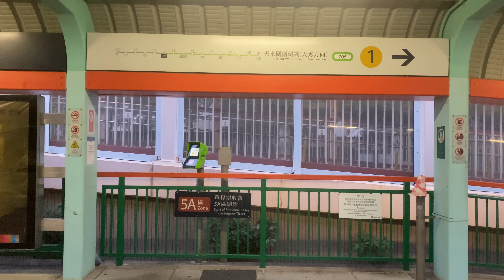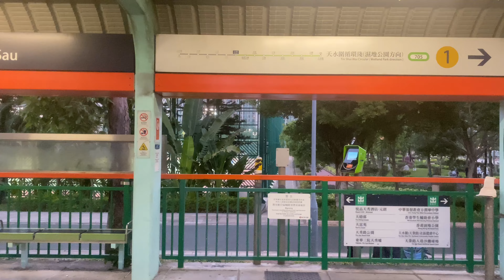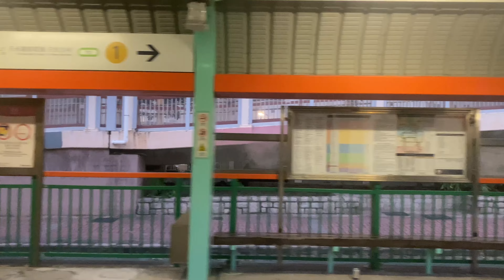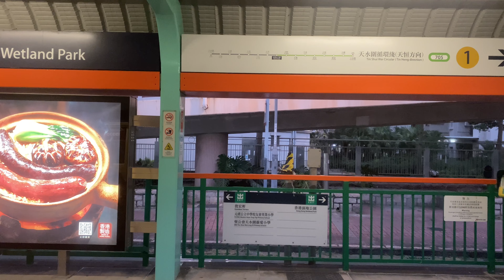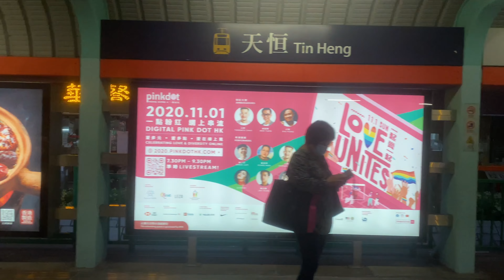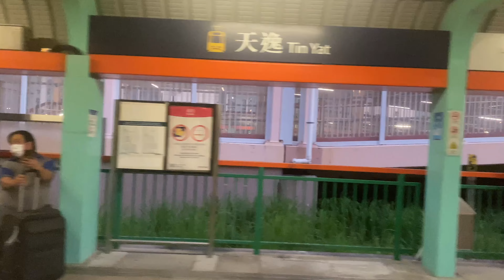Hong Kong Light Rail Trip - 705 Tin Yuet to Chung Fu